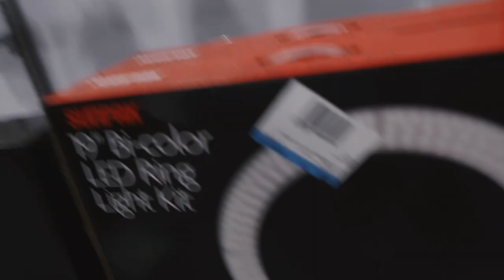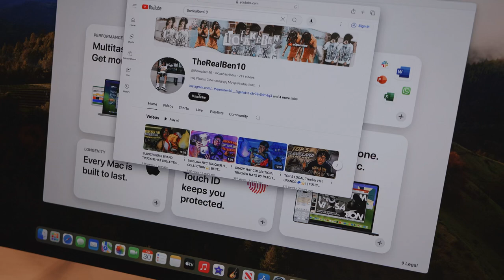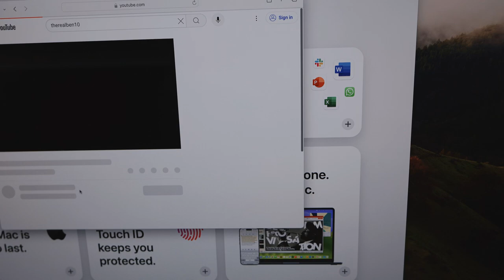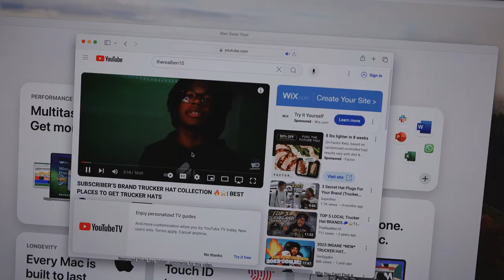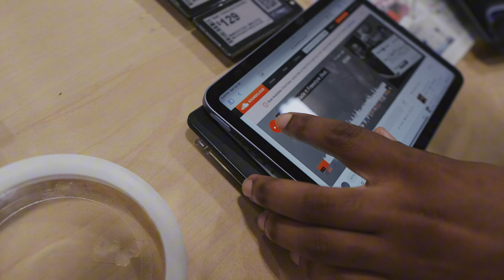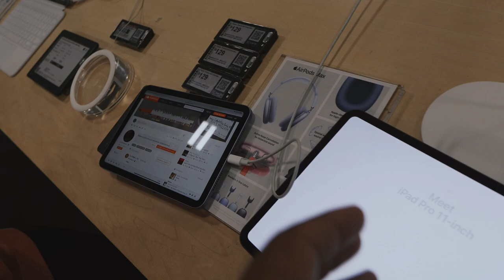UNPOPULAR CITY EFFECT... | CLEVELAND VLOG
ROADTO10K

ON THE ROAD TO 10K FAMILY MEMBERS!
CAUTION: BEST HAT CHANNEL ON YOUTUBE